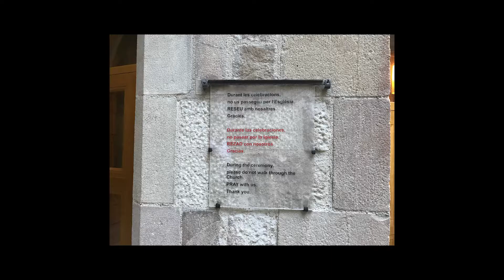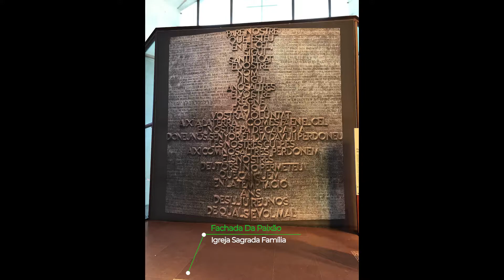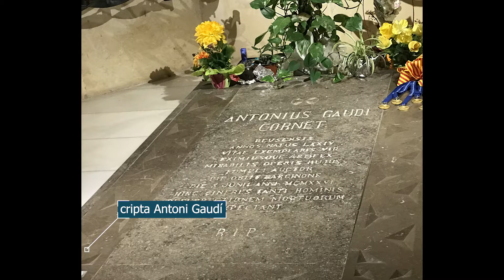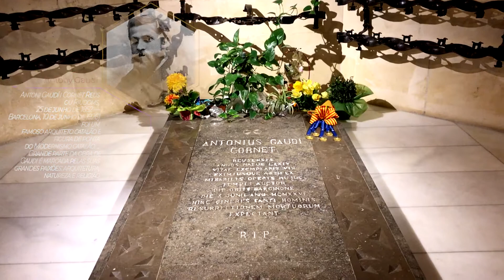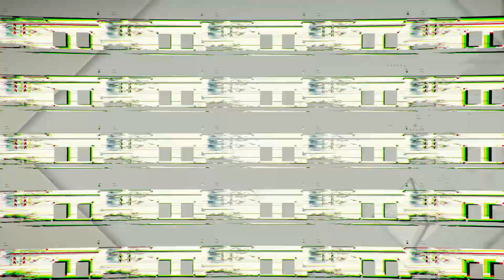Basílica Sagrada Família em Barcelona na Espanha